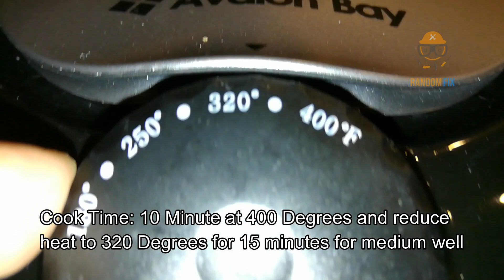Best Beef Ribs In Air Fryer Ribs ▶️ Delicious Beef Ribs Air Fryer Recipe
Simple Recipe for amazing Juicy Air Fryer Beef Ribs, The Champion of Juicy Beef Ribs

▶️▶️Link to Air Fryer
Simple Recipes to consider cooking in your Air Fryer

▶️▶️HOW IT WORKS: Air Fryers work by using Rapid Air Circulation Technology which mimics the effects of deep frying allowing you to enjoy your favorite fried foods without the addition of any oil.
FEATURES: 3.7 Quart capacity, temperatures ranging from 180 to 400 Degrees, non-slip feet, 30-minute timer, 1400 watts of power, Non BPA plastic and a detachable basket for easy food transfer.
HEALTHY FRYING: Airfryers produce food that is exceptionally healthier than traditionally fried foods. Air Fryers produce food that have up to eighty percent less fat than oil fried foods, without sacrificing the taste. A reliable and healthy alternative to deep fryers.
ACCESSORIES INCLUDED: Air Fryer includes a non-stick baking dish, multi-use rack, and a 52-page cookbook for Air Fryers.

Beef RIBS AIR FRIED, THE CHAMPION OF RIBS ( JUICY Simple Recipe )

-RandomFIX

New videos every Monday**◀️◀️ ken rogers mostly outdoors cooking with thatown2 richard in the kitchen bbq ribs air fryer how to make rib tips air fryer ribs air fryer steak air fryer recipes beef ribs in air fryer gowise air fryer beef ribs air fryer recipe